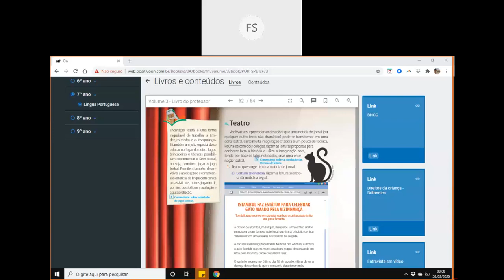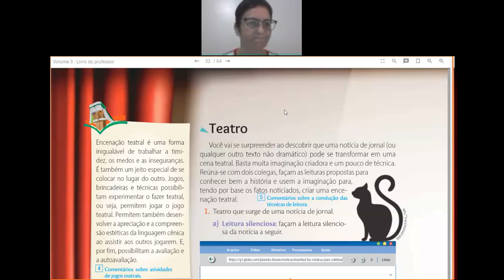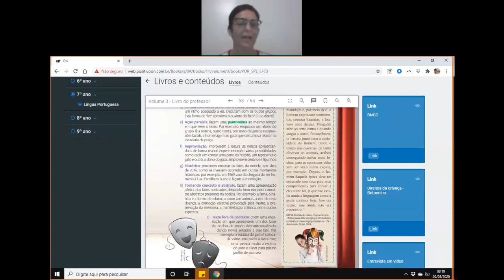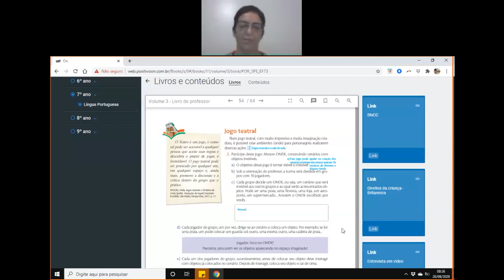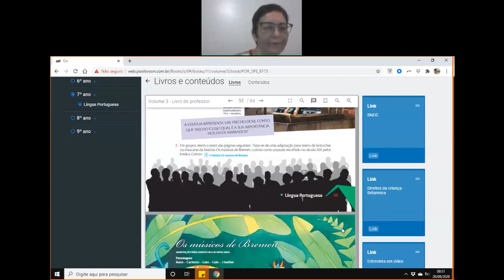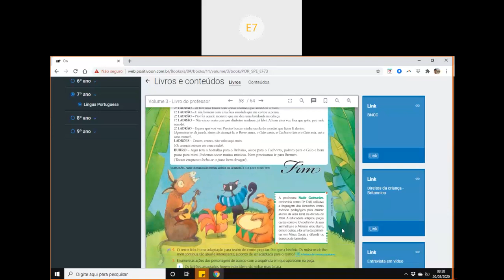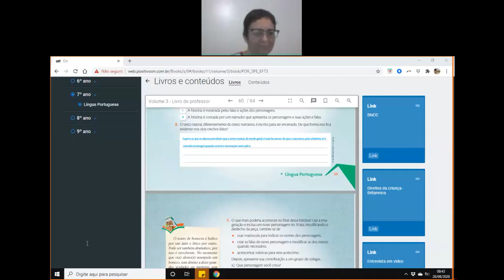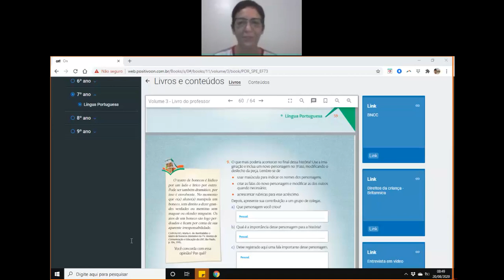Videoaula de Redação - 7º Ano - Live sobre A Arte imita a vida... - Professora Fabrisa